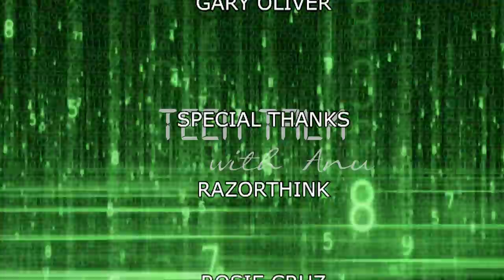Tech Talk with Anu - Anu Deshpande/Gary Oliver, CEO of Razorthink - Episode 6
Gary Oliver, Chairman and CEO of Razorthink is featured in today's episode of Tech Talk with Anu series. During his interview with Investment Banker Anu Deshpande, Gary speaks about Razorthink's AI platform, customers, differentiation, and interestingly the drunken walk journey of a startup.

Team Members:
Founder & Host: Anu Deshpande, Silicon Valley based Investment Banker who transacts mergers & acquisitions of tech companies.
Head of Growth: Varun Baruah, Tech Entrepreneur & Seasoned Product Leader based out of Bangalore, India.